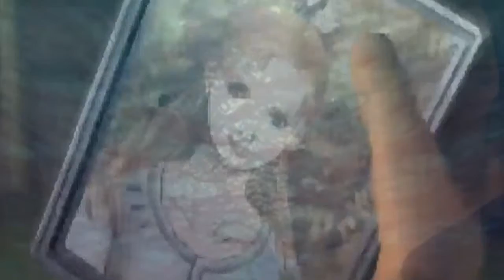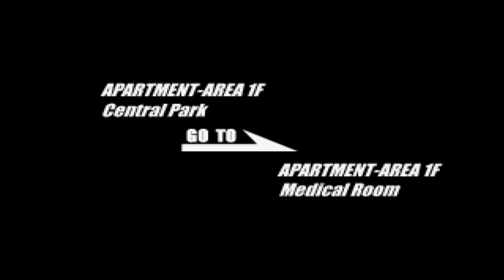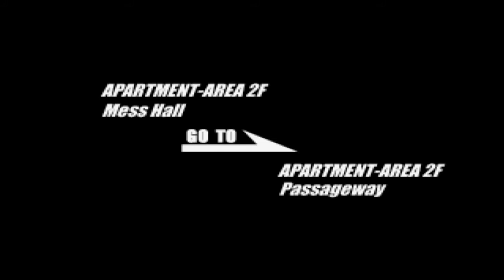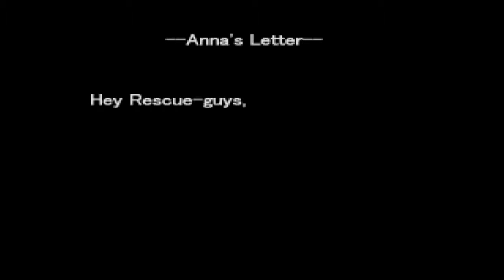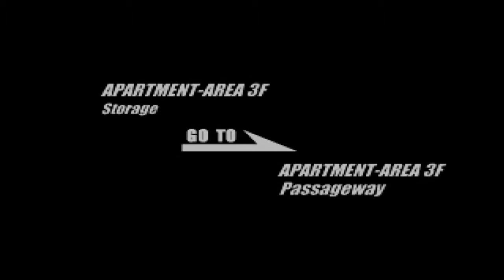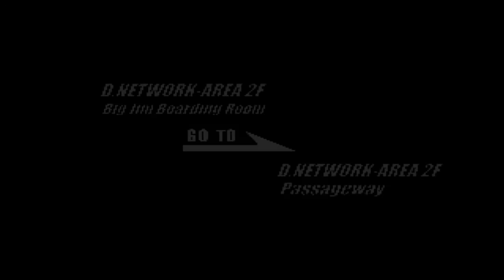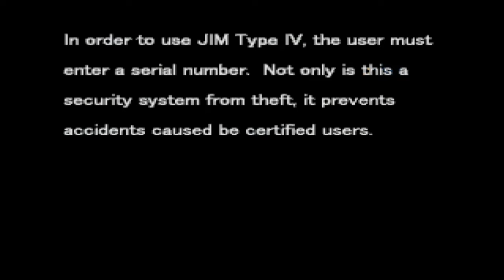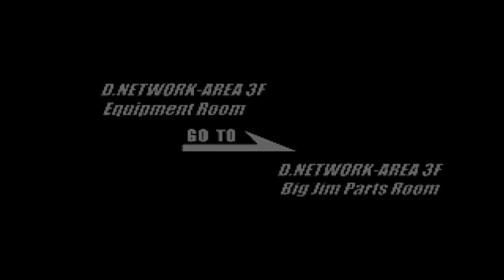Deep Fear [Episode 7] Apartments, Anna Lawrenson, & Rambo the Dog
A commentated & blind Let's Play / Playthrough / Walkthrough of the classic 1998 survival-horror game published by SEGA on the Saturn to be their 'Resident Evil Killer', Deep Fear.